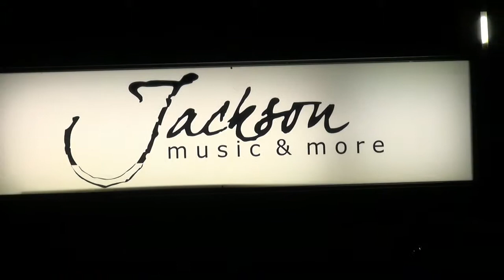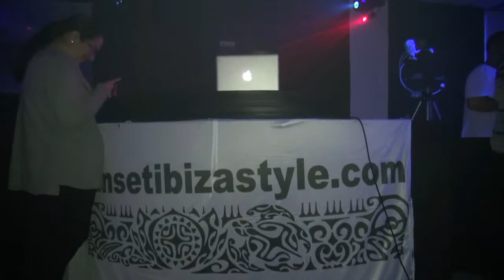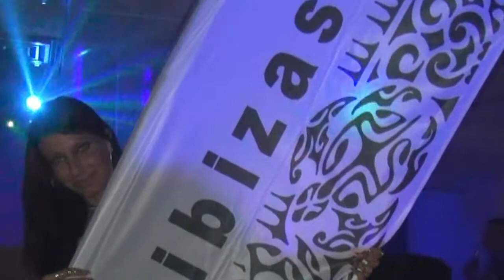Jackson disco Lignano SIS inaugura summer 2015 II parte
Inaugurazione stagione estiva 2015  della discoteca Jackson di Lignano Sabbiadoro UD by SunsetIbizaStyle in your e la sua crew...
Seconda parte live della serata con le interviste by Anna ai protagonisti del party... by SIS.